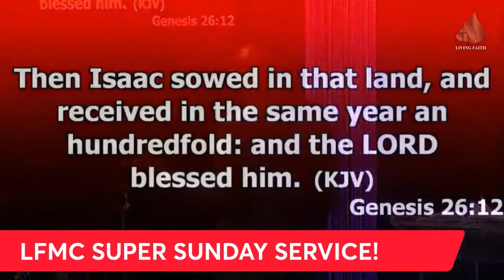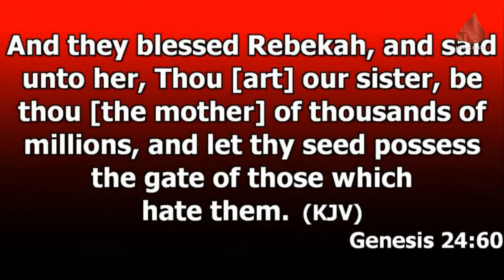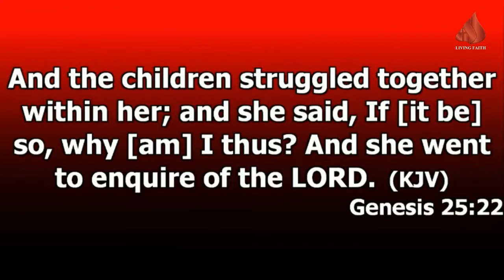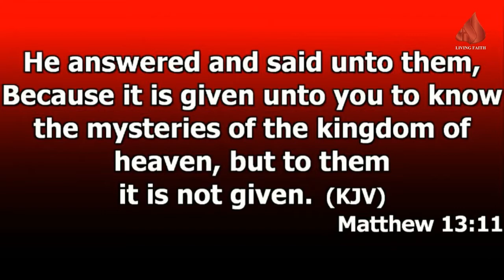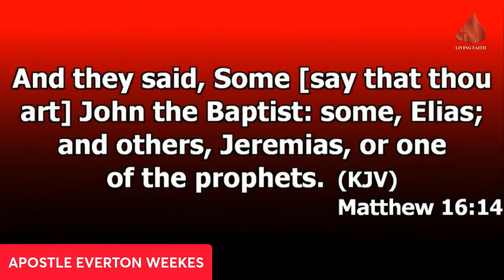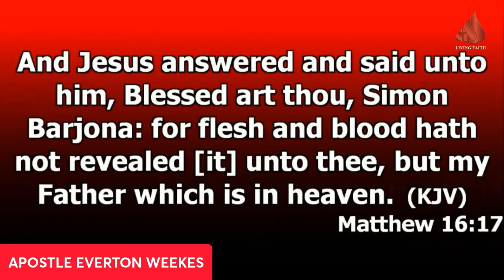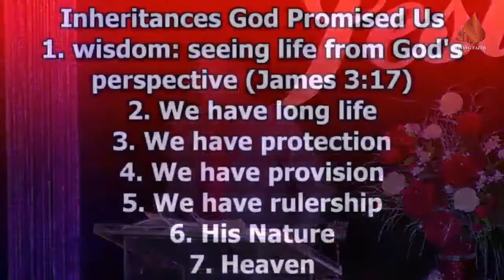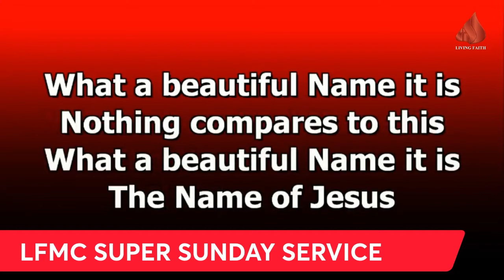APRIL 3, 2022 LFMC SUNDAY SERVICE